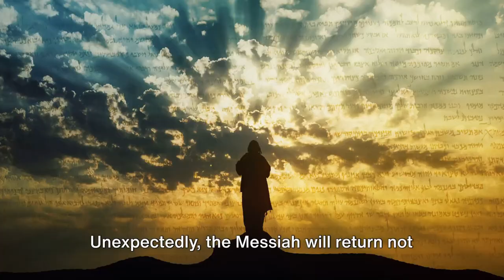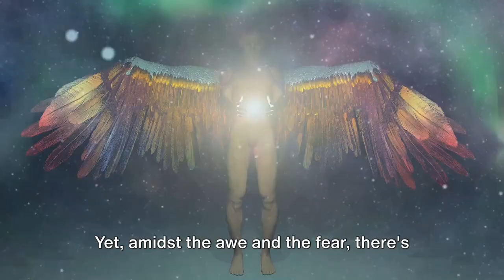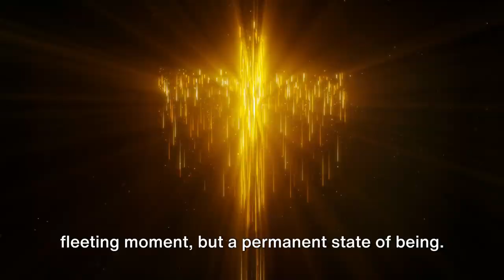The Return.... A Prophetic journey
By Elohim IsReal